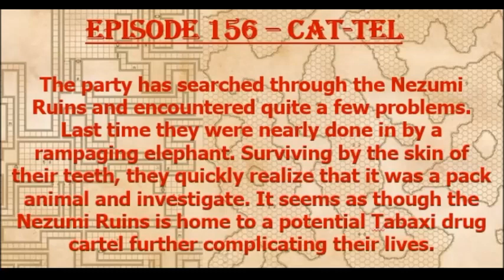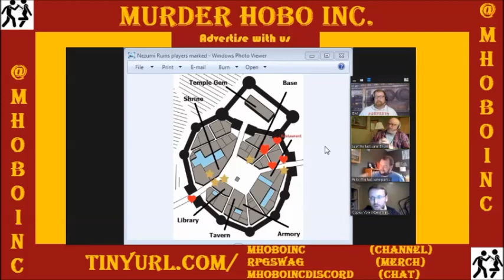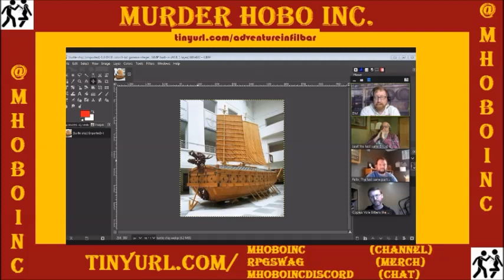Episode 156 - Cat-Tel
The Margou campaigners run into opposing forces but manage to escape the Nezumi Ruins and take possession of a boat after some "nut cracking"